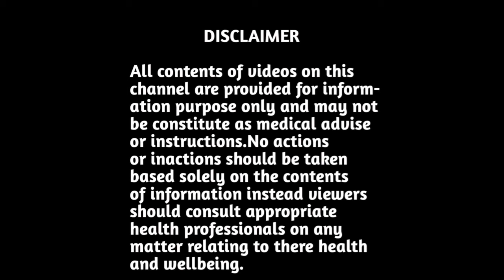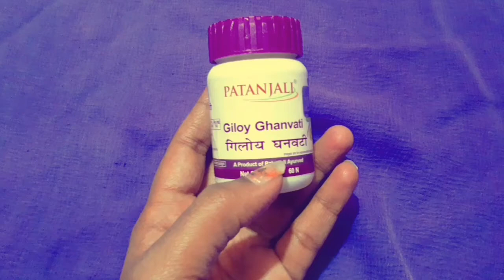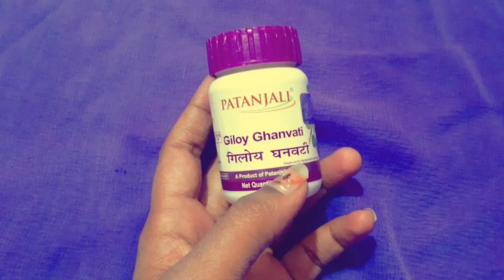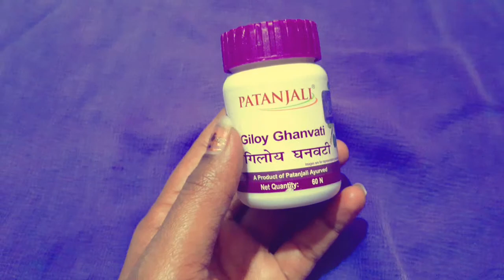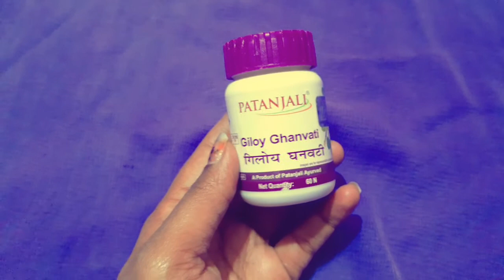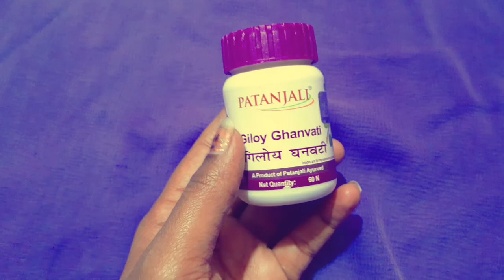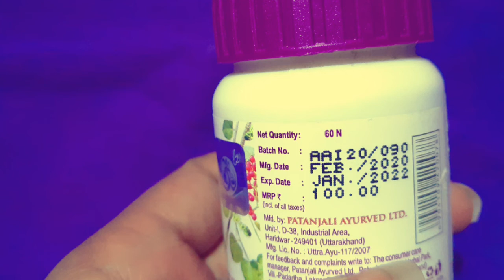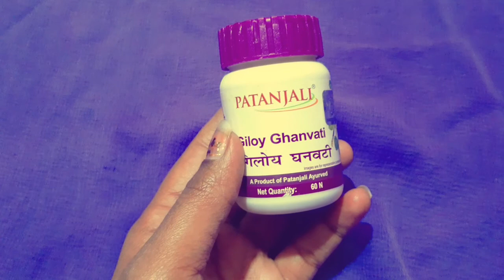गिलोय घनवटी (Giloy Ghanvati) के अद्भूत फायदे।Giloy Ghanvati Benifits,Doses, Side effects।Full Review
आसान व असरदार घरेलू नुस्खे, रामबाण औषधि, Best Ayurvedic medicines & treatment, Home remedies,Health tips, Beuty tips, Healthy lifestyle, Pregnancy tips, Postpartum care,Mother and Child care tips, Aurvedic medicine, Products Reciew, आयुर्वेदिक चिकित्सा, आयुर्वेदिक दवा एवं उपचार

About this video:- In this video I am going to share with you all Detailed Product Review of Patanjali Divya Giloy Ghanvati.I will tell you all about the Benifits, Doses and Side effects of Divya Patanjali Giloy Ghanvati.